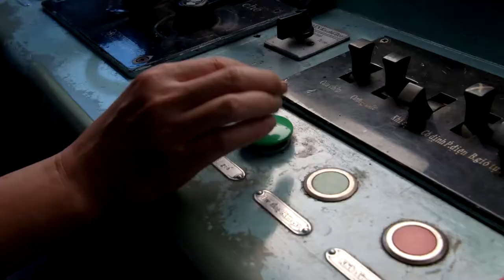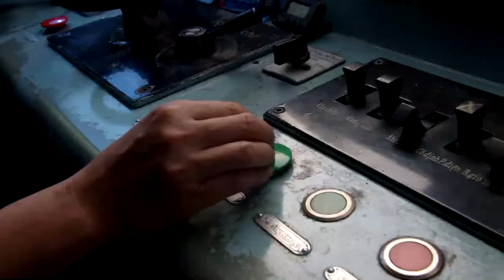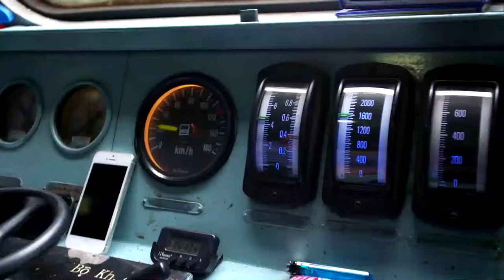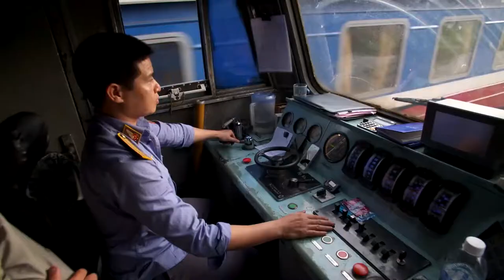Chris Tarrant: Extreme Railways "HAI VAN PASS"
Generally considered one of the most beautiful countries on Earth, Vietnam is home to an extraordinary one thousand mile long railway known in recent times as the Reunification Line.  In this episode Chris travels the entire length of the line from Ho Chi Minh City in the south to Hanoi in the north to find out how it was built, how it survived one of the bloodiest and most brutal wars in history and whether it really has unified communist Vietnam.
This film premieres on Channel 5 in the UK in January 2019.
Distributed worldwide by Banijay Rights (UK).